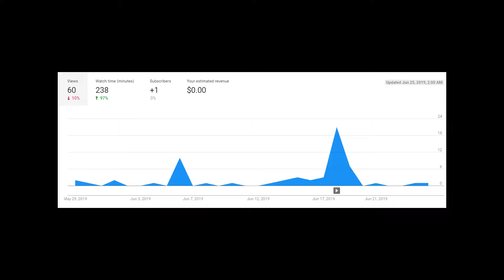UPDATE (I'll be back soon)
Taking a bit of a "production break". I'll be back to making videos as soon as possible. I won't be gone long.